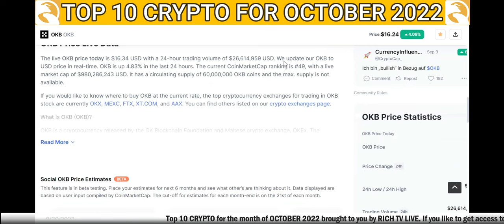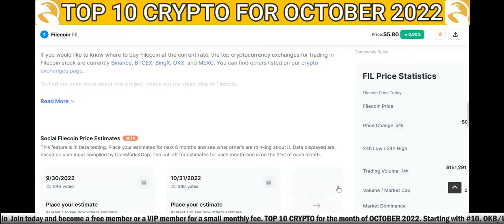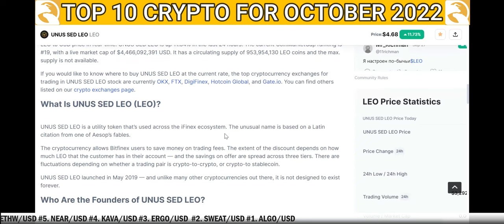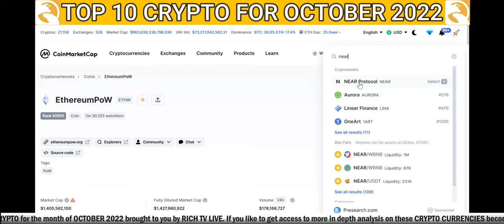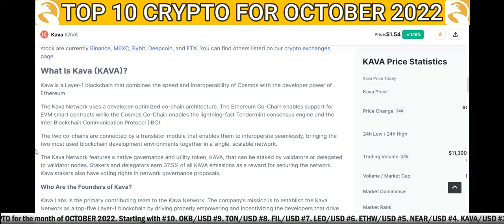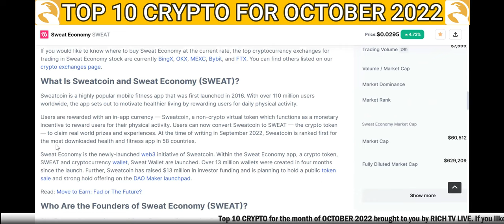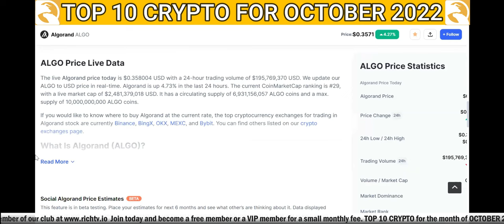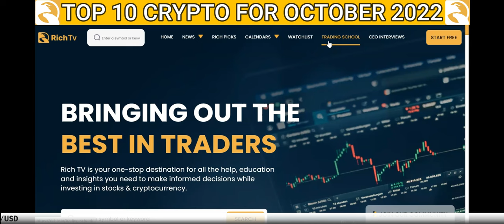TOP 10 CRYPTO FOR OCTOBER 2022 - RICH TV LIVE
TOP 10 CRYPTO FOR OCTOBER 2022 - RICH TV LIVE - October 3, 2022